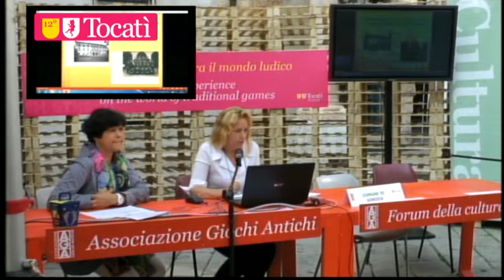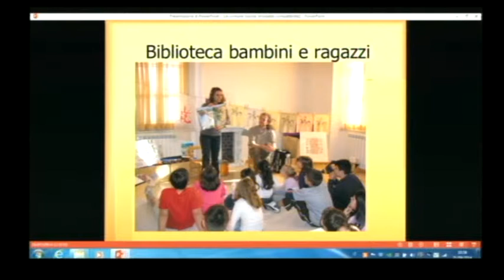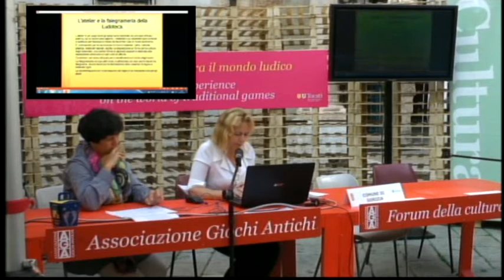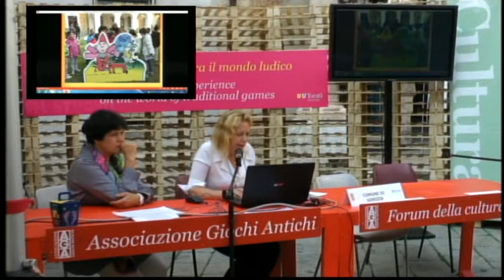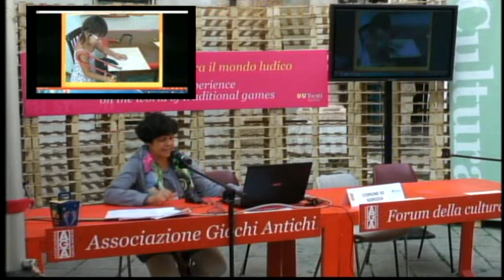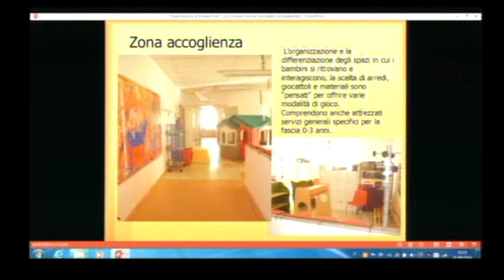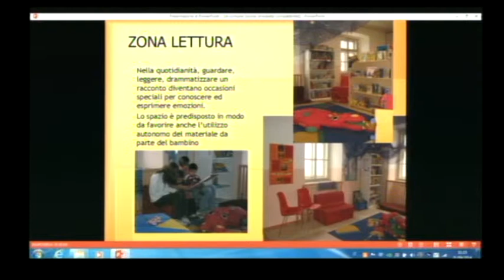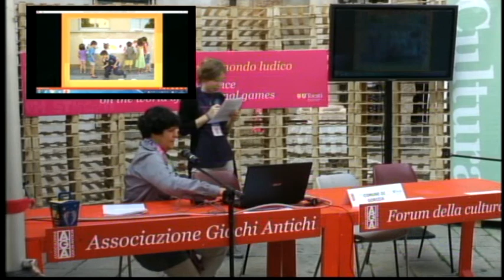Diretta dal Tocatì / Lenassi: da istituto per l’infanzia a Centro culturale e di gioco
Al Forum Internazionale della Cultura Ludica, Fabiana Morgia e Cristina Visentiti, comune di Gorizia.